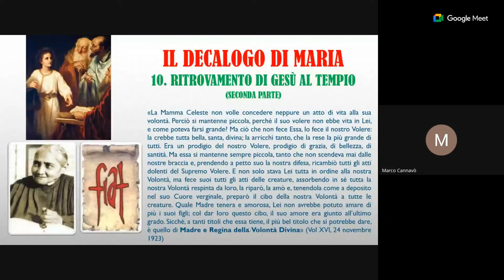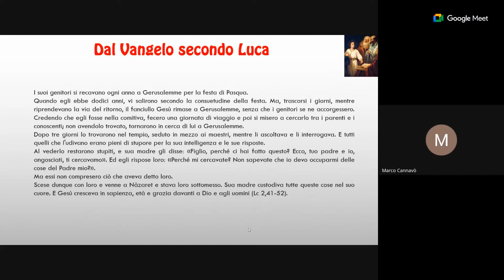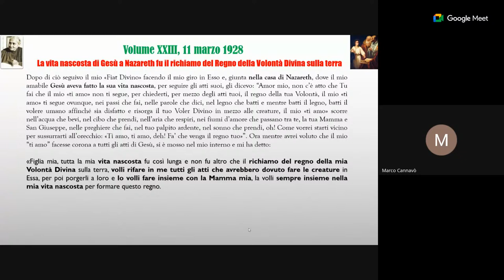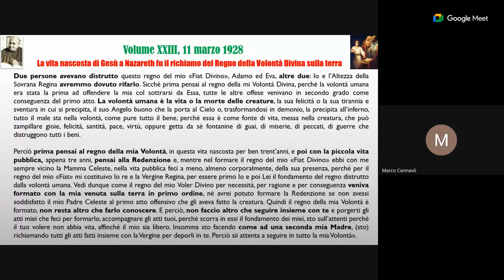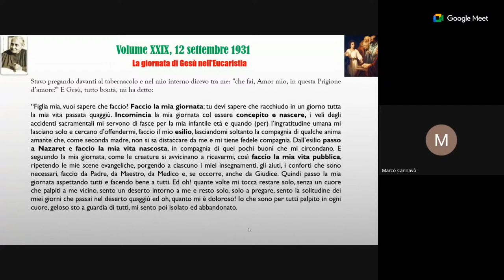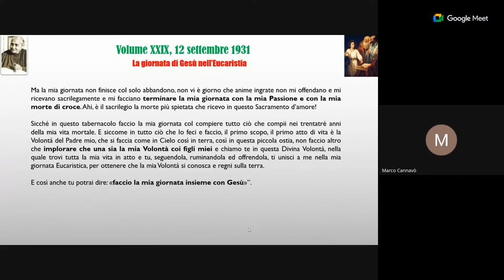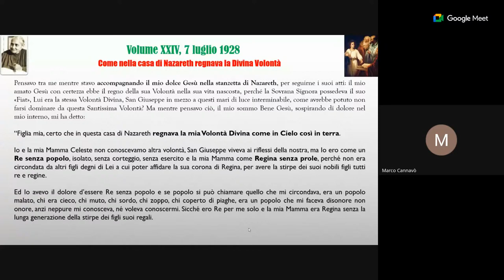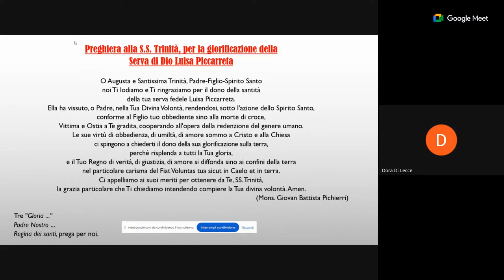18/03/24 - Don Marco Cannavò - IL DECALOGO DI MARIA "Gesù ritrovato nel Tempio (II Parte)